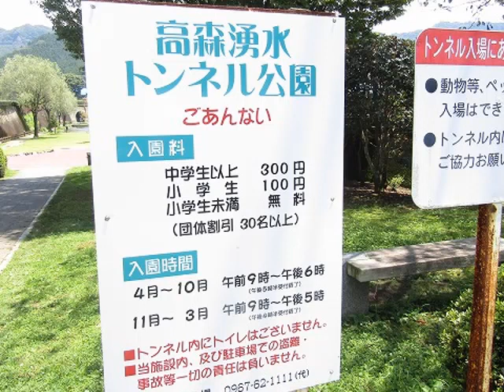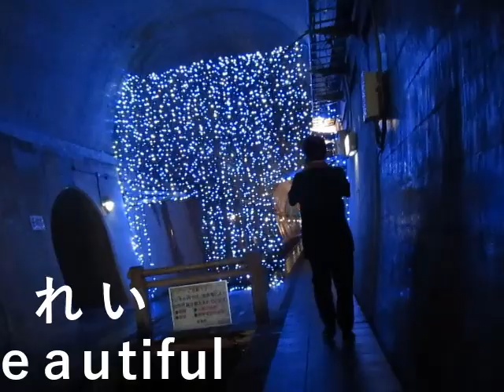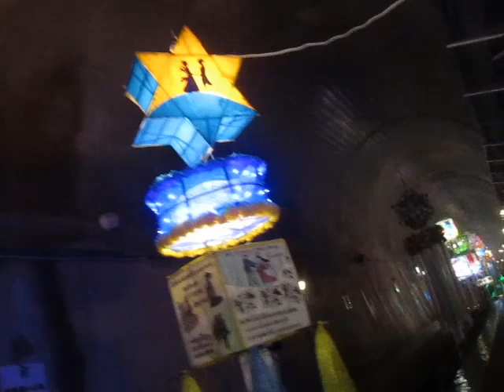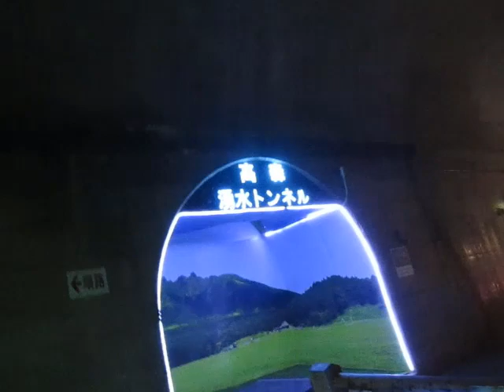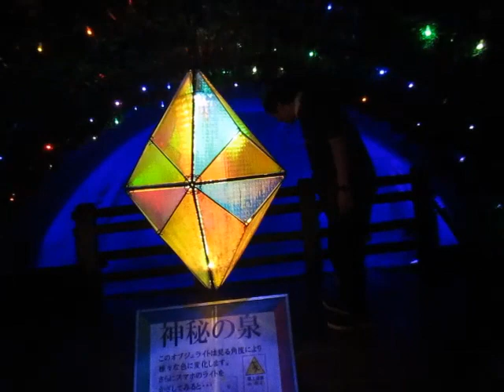九州旅行車旅・58.高森湧水・トンネル公園(熊本県)(2023.7.26) Kyushu Travel Car Trip 58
Kyushu Travel Car Trip 58.Takamori Spring/Tunnel Park (Kumamoto Prefecture)

高森湧水・トンネル公園、熊本県阿蘇郡高森町高森1034-2にある。
湧水の流れるトンネルの中に
町内持ち寄りの飾りを取り付け点灯。
涼しいのと奇麗を演出している。
大人３００円、子供１００円。

Takamori Spring/Tunnel Park, located at 1034-2 Takamori, Takamori-machi, Aso-gun, Kumamoto Prefecture.
In a tunnel of flowing spring water
Lights up with potluck decorations in the town.
It creates a cool and beautiful atmosphere.
300 yen for adults, 100 yen for children.

設備屋の適当田舎暮らし